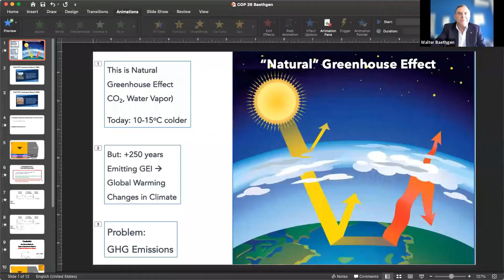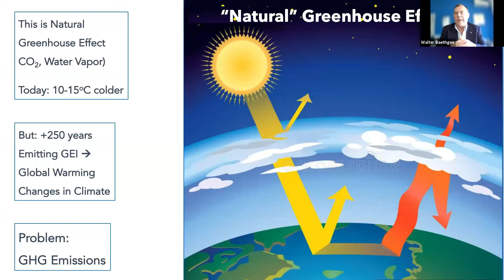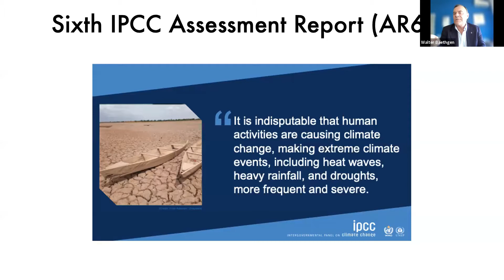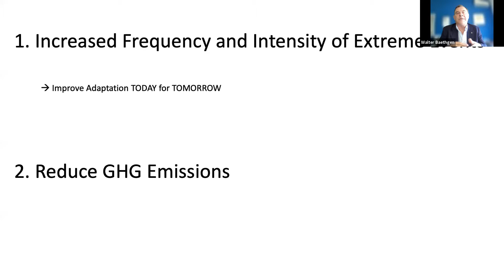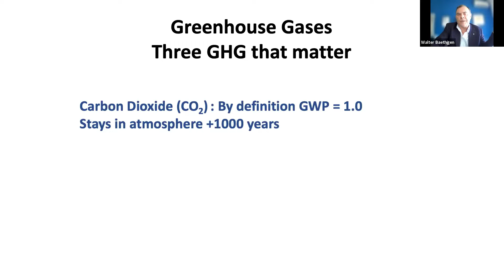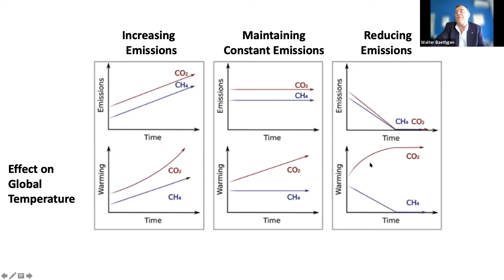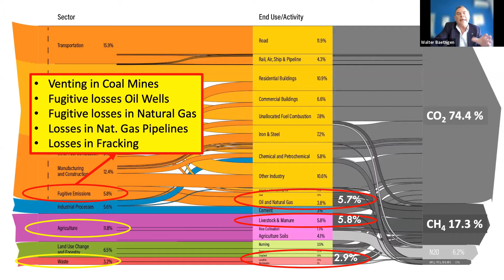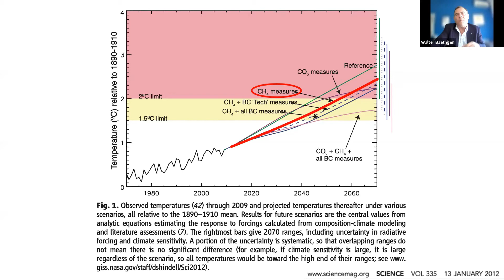What We Can Expect from COP26?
From October 31 through November 12, all eyes will be on Glasgow, Scotland, where the 2021 United Nations Climate Change Conference, COP26, will be held. Addressing the climate crisis is one of the biggest challenges facing our world today. But will conference participants come to the table with commitments that will keep global warming to 1.5°C? How will countries reach net-zero emissions targets?

Three environmental experts from Columbia's International Research Institute for Climate and Society (IRI) share their insights and expectations for this globally critical conference.

Panelists:

- Walter Baethgen, Senior Research Scientist, Director of the Regional and Sectoral Research Program, IRI
- Mélody Braun, Senior Staff Associate, IRI
- John Furlow, Director, IRI

Chaired by:

- Tom Trebat, Director, Columbia Global Centers | Rio de Janeiro